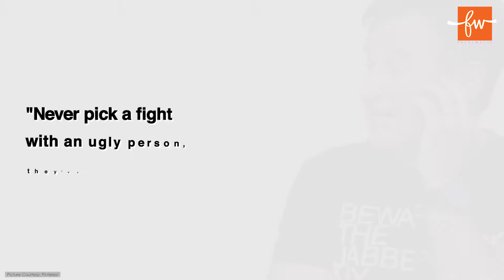Top 5 Great Quotes by Robin Williams | FactsWacts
Watch the video to read some the greatest quotes by Robin Williams!